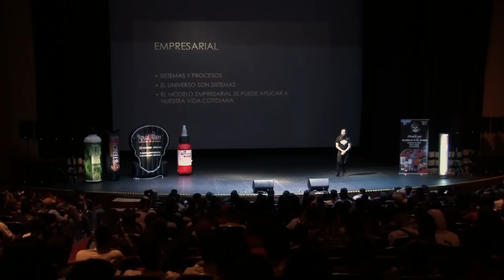Lo que todo tatuador debería saber: “Interdisciplinariedad” Conferencia Nacional de Tatuadores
⭕️inscripciones ya disponibles para el seminario de tatuajes mas grande de Latinoamerica, la gran Conferencia Nacional de Tatuadores este 10 y 11 de Septiembre de 2022 ⭕️

Juan David Rendón, Tatuador especialista en el estilo NEO-TRADICIONAL y tatuaje ilustrativo nos comparte sus claves del éxito cómo tatuador y nos deja ver cómo los resultados no dependen solo del trabajo duro en el desarrollo de nuestra técnica, sino  en la mejora continua en diferentes areas:

-Saber cómo vender nuestro trabajo
-Capacitarnos en nuestra parte empresarial.
-Cómo brindarle una experiencia y excelente atención al cliente.
-Experimentación constantemente para estimular nuestro pensamiento creativo.
-Rodearnos de círculos y personas que nutran nuestro aprendizaje.
-Aprovechar toda ocasión como una oportunidad de crecimiento.
-Ser motor de cambio en nuestro entorno.

Próximamente en Bogotá | Colombia el 10 y 11 de Septiembre de 2022.